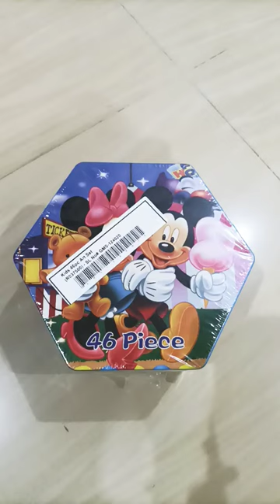Kids 46 pc unboxing art set#😍🥰Axis bank reward gift#